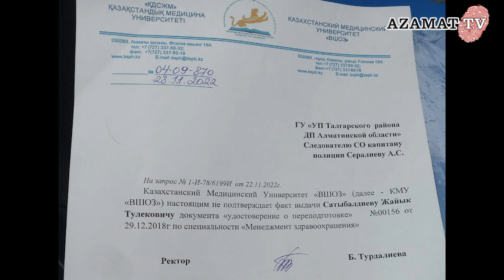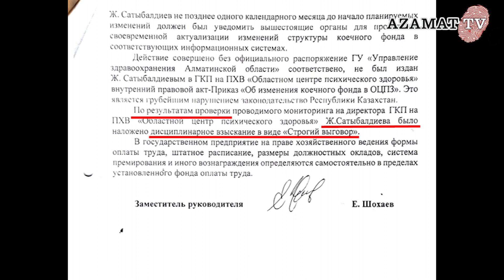Анонс передачи «Как и почему стоматологу позволяется руководить психиатрией Алматинской области?!»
Расследование Телеканала о том, как спор двух государственных предприятий - ГКП на ПХВ «Областной центр психического здоровья», под руководством Сатыбалдиев Ж.Т., и Алматинский областной Центр медико-социальной реабилитации и психиатрии. Первое забрало себе незаработанное и не «отдает» Алматинскому областному Центру медико-социальной реабилитации и психиатрии.  Не оказывая фактически услуг, с нарушениями установленного порядка. И эту ситуацию почему-то очень долго разбирает вышестоящее начальство -  Управление здравоохранения Алматинской области. Лишь спустя год, Сатыбалдиев Ж.Т. привлекается к дисциплинарной ответственности. Пациентам и их родственникам от этого, интересно, полегчало?!
 Здесь и подделка документов, чтобы встать у «руля» государственного предприятия; и уголовное дела (о подделке документов); и пострадавшие – больные и их родственники, которых не слышат…
И получится ли у героев Передачи реализовать Приоритет – интересы больных? Ведь это - забота не только чиновников от медицины, но и Общества.
Пришло ли время Нового справедливого Казахстана?!
Смотрите наше расследование!